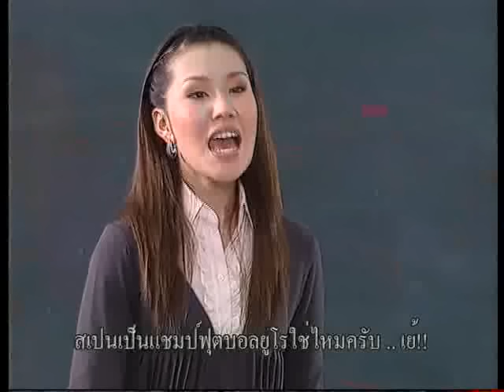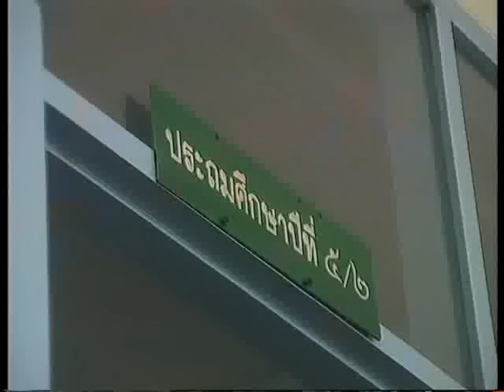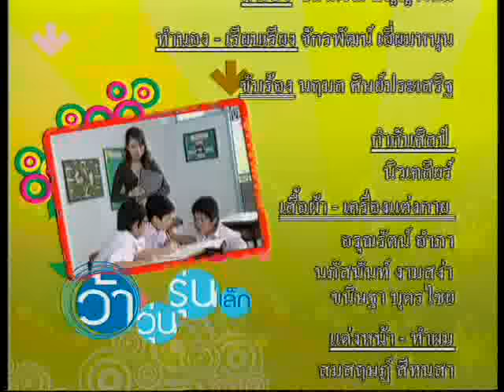เกรดตก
ผลสอบเก็บคะแนนของจ๋ายได้น้อย ไม่เป็นที่พอใจของพ่อแม่ จนต้องจ้างครูมาสอนพิเศษ ขณะที่จ๋ายได้รับคัดเลือกเป็นนักฟุตบอลของโรงเรียน แต่ฟีฟ่าเกิดไอเดียให้คนขับรถโรงเรียนมาเป็นครูสอนพิเศษหลอกๆ เพื่อจ๋ายจะได้อยู่ซ้อมฟุตบอลกับเพื่อน ๆ แต่แล้วความลับก็ถูกเปิดเผย จ๋ายจะทำอย่างไรต่อไป การที่ได้ความเก่ง แต่ขาดความสุข ติดตามได้ในละครว้าวุ่นรุ่นเล็ก ตอน เกรดตก